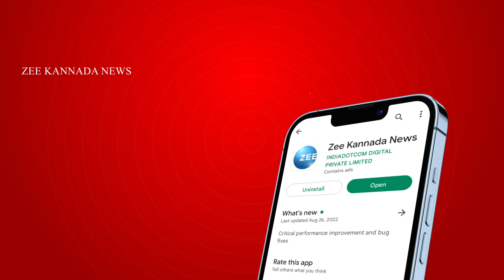Raichuru | ಮಾನ್ವಿ ತಾಲೂಕಿನಲ್ಲಿ ಸಂಜೆ ಸಾರ್ವಜನಿಕರ ಸಭೆ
ರಾಯಚೂರಲ್ಲಿ ವಿಜಯ ಸಂಕಲ್ಪ ಯಾತ್ರೆ 2ನೇ ದಿನಕ್ಕೆ ಕಾಲಿಟ್ಟಿದೆ. ಮಾಜಿ ಸಿಎಂ ಜಗದೀಶ್ ಶೆಟ್ಟರ್ ನೇತೃತ್ವದಲ್ಲಿ ಯಾತ್ರೆ ನಡೆಯುತ್ತಿದೆ.. ರಾಯಚೂರು ನಗರ ವಿಧಾನಸಭಾ ಕ್ಷೇತ್ರದ ಗಂಜ್ ವೃತ್ತದಿಂದ ಯಾತ್ರೆ ಆರಂಭವಾಗಲಿದೆ.